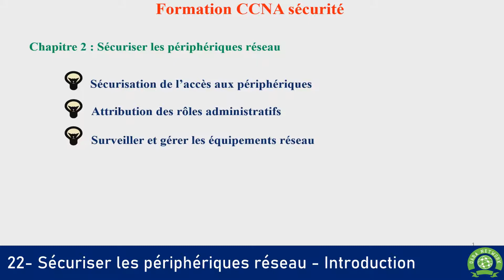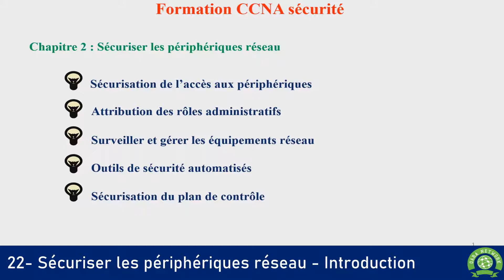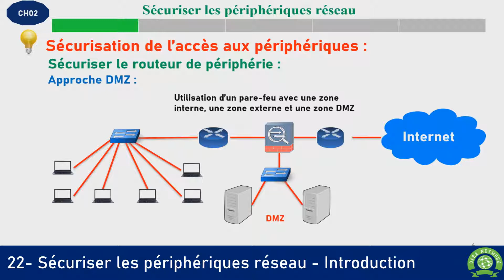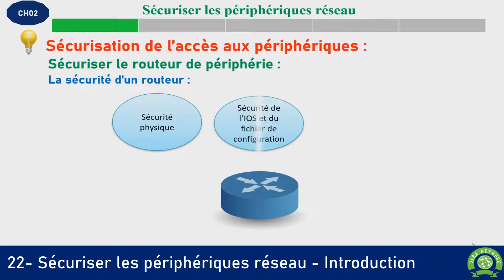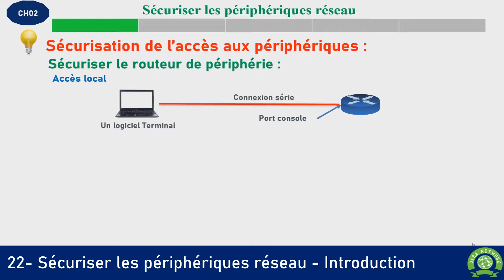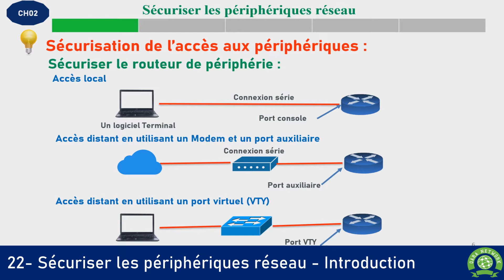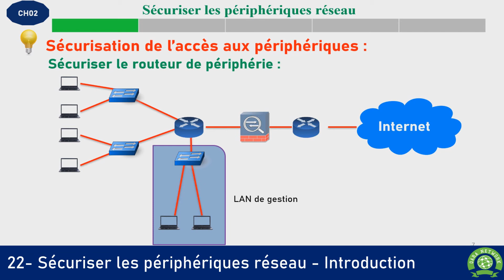22 - CCNA Sécurité [ Darija ] - Introduction à la sécurisation d'un périphérique réseau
CCNA Sécurité Darija :
Chapitre 2 :
Introduction : La sécurisation d'un périphérique réseau